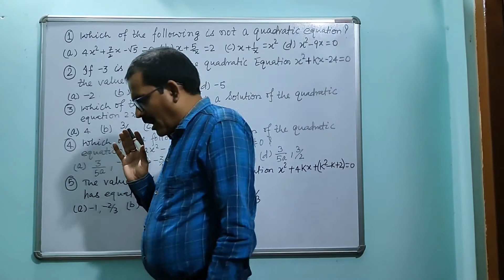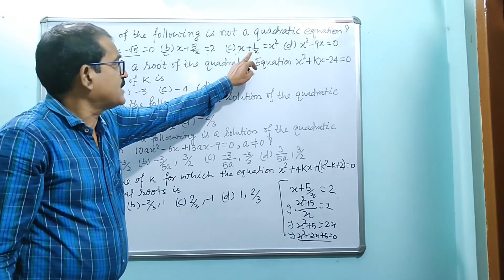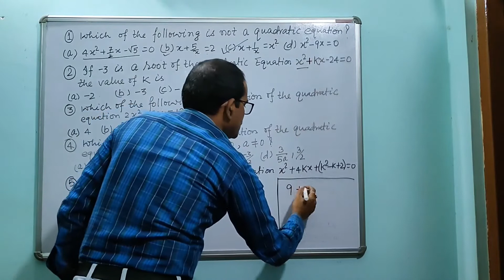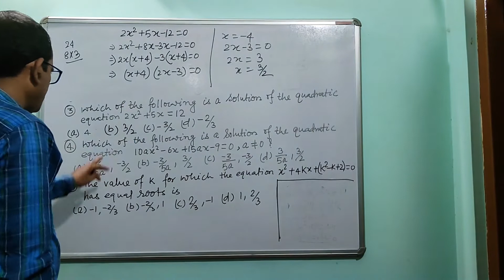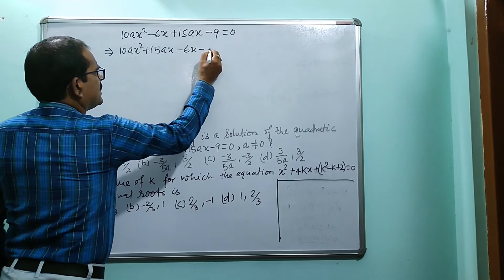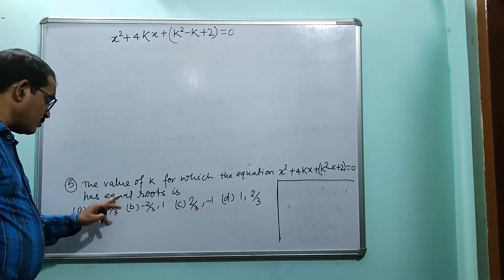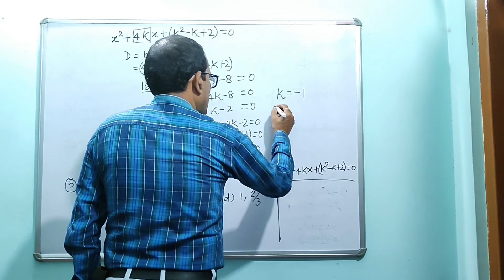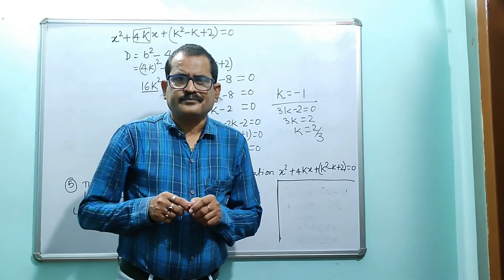mcq class 10 icse || board exam 1st semester || quadratic equation || part -4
HELLO,

TODAY IN THIS VIDEO WE WILL COVER:-  mcq class 10 icse || board exam 1st semester || quadratic equation ||